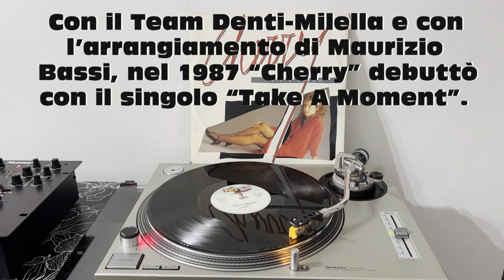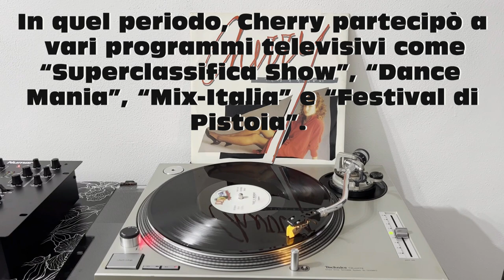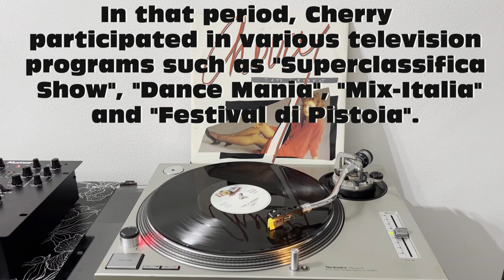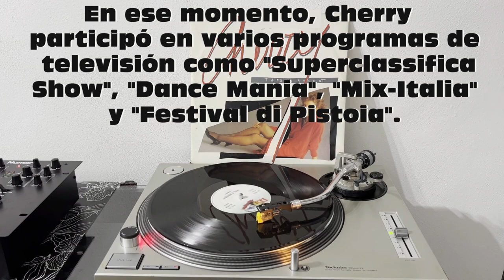Cherry - Take A Moment (Italo-Disco 1987) (Extended Version) HQ - FULL HD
❤🎶THE BEST OF DANCE MUSIC 1987🎶❤
Cherry - Take A Moment (Italo-Disco 1987) - Text ITA-ENG-ESP

TEXT
A space of lights, ever been for you,
when I feel you change your sweet image
Then assume the likes of my very life
a witness to my eyes
I like emotion in this, my life,
and sinfulness by night
And everybody, here in my corner,
are fading to the waves
And my desires run into your heart...

Take a moment, run into the park,
and sing into my mind, whoa...
Take a moment,
dance into the way and fly into your sky-y...
Take a moment,
though it's every day that the least meant into your soul, whoa...
Take a moment,
walk into my life and blow your soul - my sky-y...
Take a moment,
Take a moment, take a moment,
now that every day-y... dances again into life...

Don't sweep me, major,
don't sweep me in your arms; I'm running in through your hopes
And everybody,
here in my corner, are fading to the waves...

Take a moment,
run into the park,
Take a moment,
Take a moment,
Take a moment,
Take a moment,
take a moment, take a moment, now that every day-y... dances again into life...